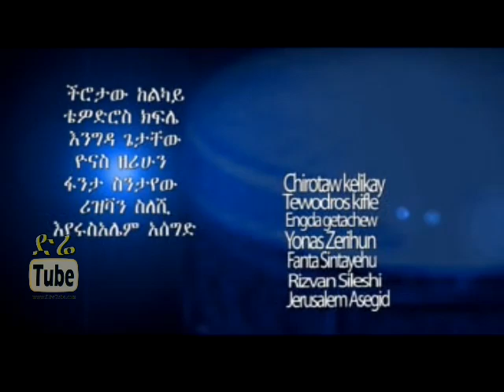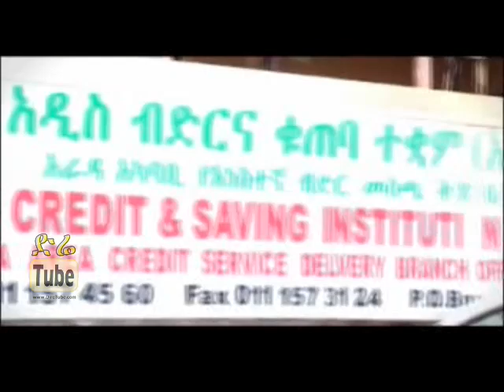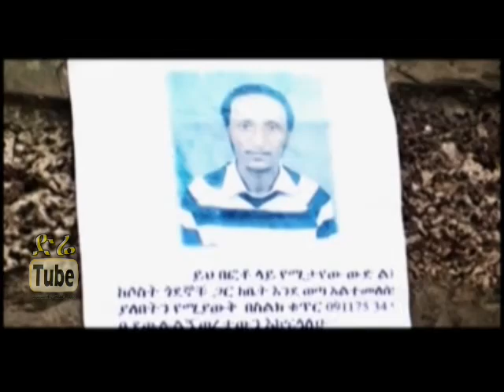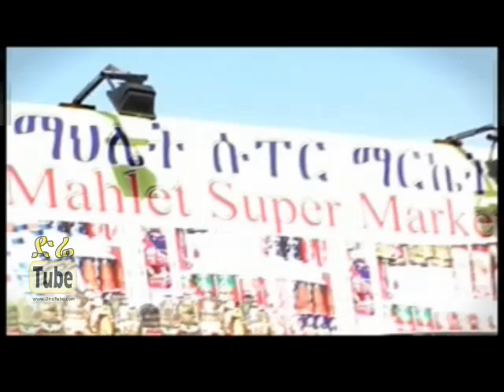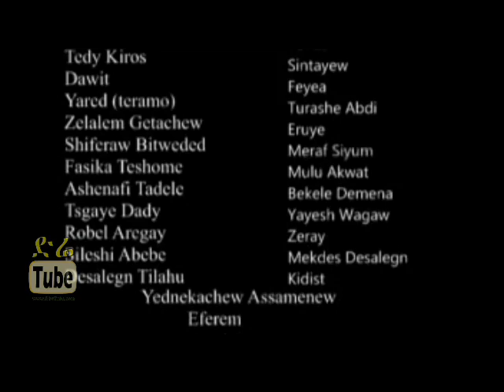Kebero (ከበሮ) Ethiopian Comedy Movie from DireTube Cinema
Kebero is Ethiopian comedy film by Berhanu Melesse. Alegeta Film Production presents.